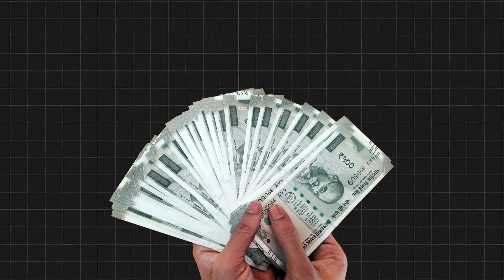The Ultimate Guide to Mutual Funds 💰 Best Mutual Funds To Invest In 2024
Looking to invest in mutual funds? In this video, we'll give you the ultimate guide and share the best mutual funds to invest in for 2024. Don't miss out on this valuable information!

📌Click on the link below to explore more about batch

📌Batch Offerings:
1. Interview Preparation
2. Soft Skills
3. Banking and Finance Professor
4. Extensive career support
5. Experiential learning
6. Affordable Learning

To know the answers of all your questions?